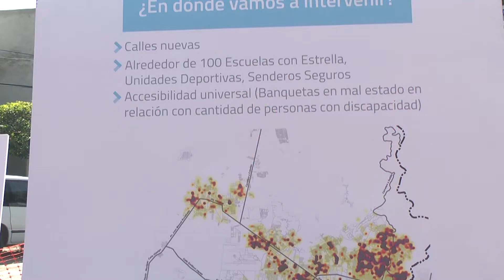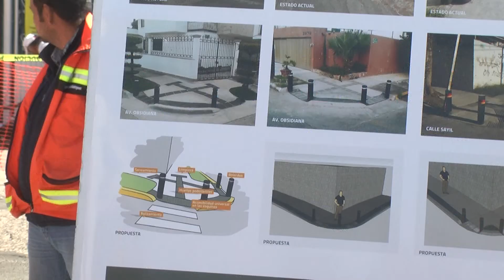Van por la inclusión de Zapopan